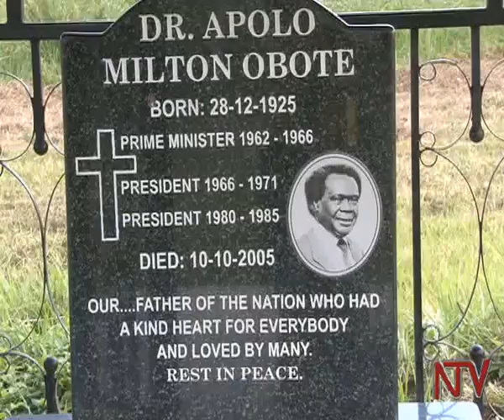Henry Opiote: The Obote I knew.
Milton Obote's personal physician talks about the late president.